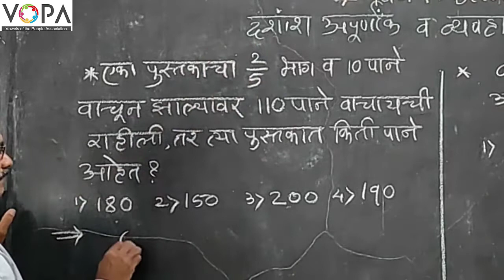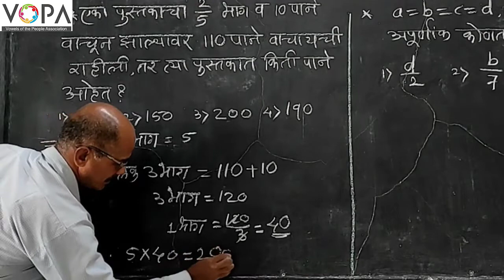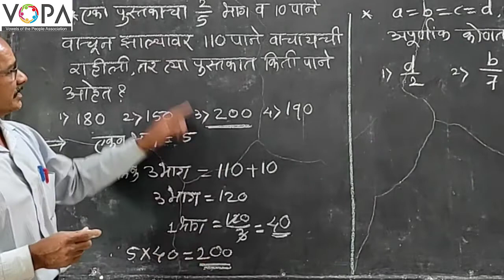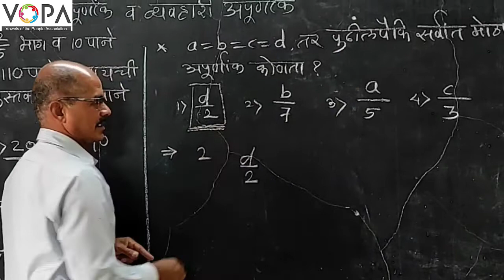८ वी । शिष्यवृत्ती । गणित । दशांश व व्यवहारी अपूर्णांक । V5 | V-School